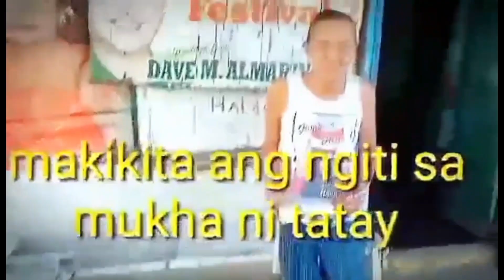EMERGENCY MEETING SA SITE NAG PA TAWAG,NAG VLOG.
service meeting ang kuya nasdy niyo. biglaang tawag.kaya andito kamk sa site sa may Bridgestowne Pasig.